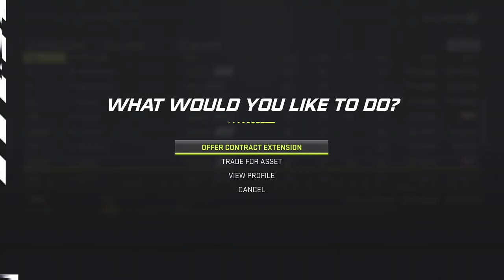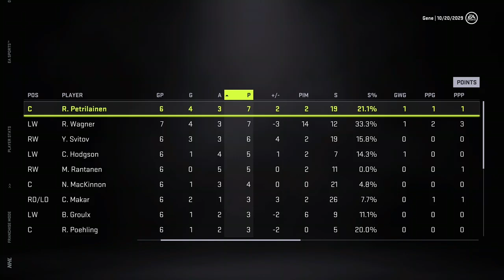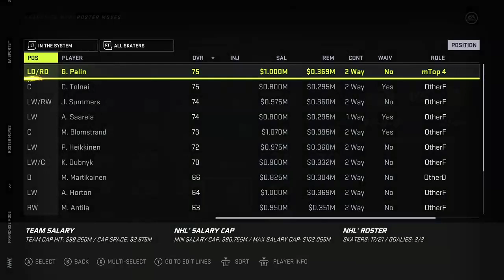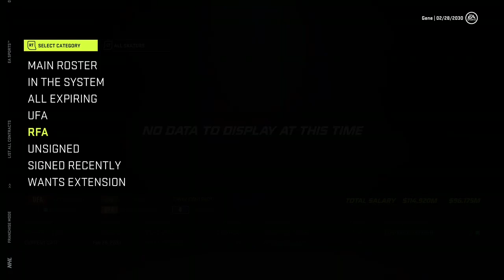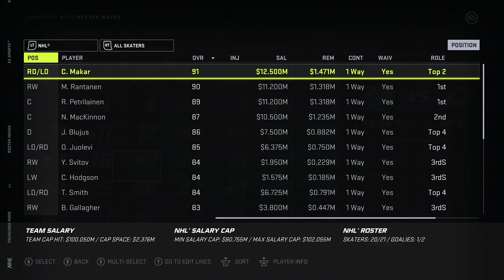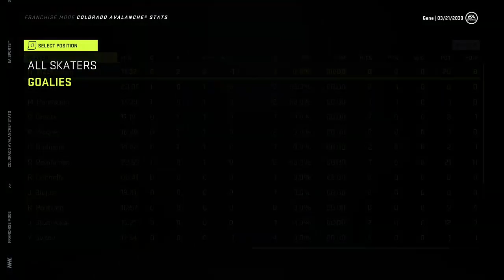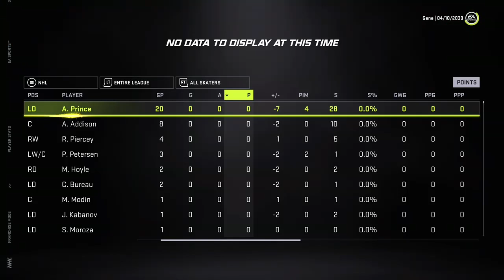NHL 21 GM MODE AVS YEAR 10